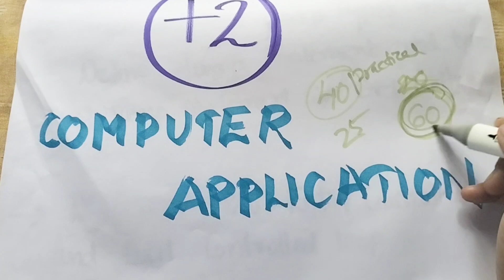PLUS TWO COMPUTER APPLICATIONS 25 SURE QUESTIONS 💯